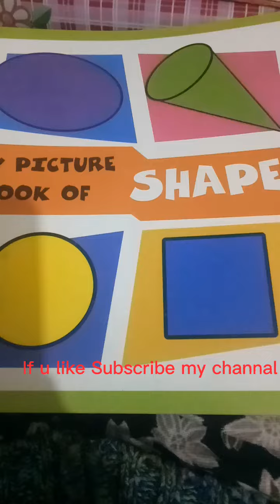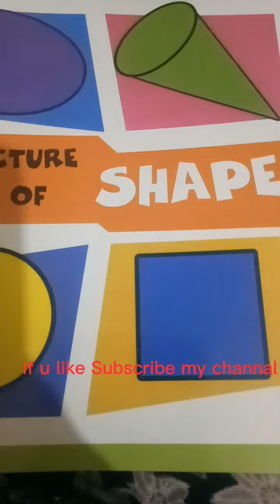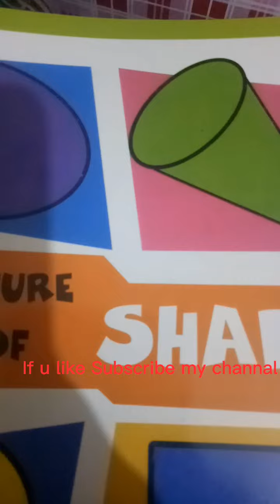instructions about preschool teachers🤗🤗🤗🤗